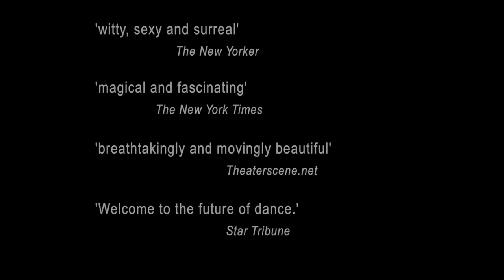Voyeur Excerpts 86mb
VOYEUR, by Bridgman|Packer Dance, takes the paintings of Edward Hopper as its point of departure. Choreography and performance by Myrna Packer and Art Bridgman, video by Peter Bobrow, sound design by Scott Lehrer and Leon Rothenberg, lighting by Frank DenDanto III, percussion on this video by Glen Velez. Some of the performers are live and some are projections, sourced from both pre-recorded and live camera footage. VOYEUR was co-commissioned by Portland Ovations (Portland, ME) and the Edward Hopper House Art Center (Nyack, NY). Bridgman and Packer were awarded a 2017 New York Dance and Performance Award (The Bessies) for Voyeur.
For more info on Bridgman|Packer Dance: bridgmanpacker.org